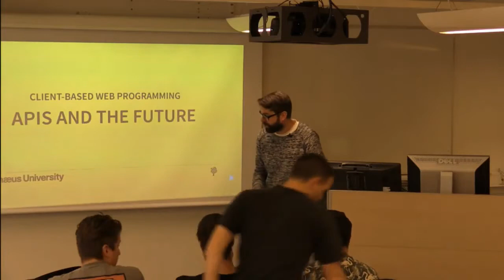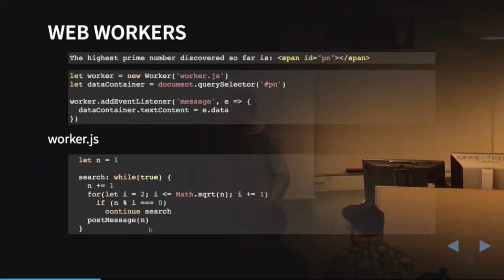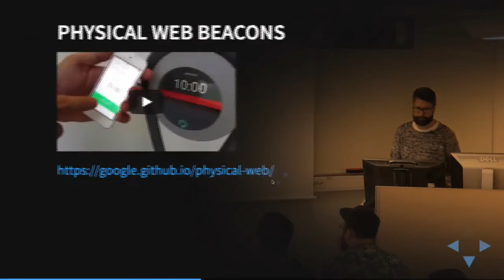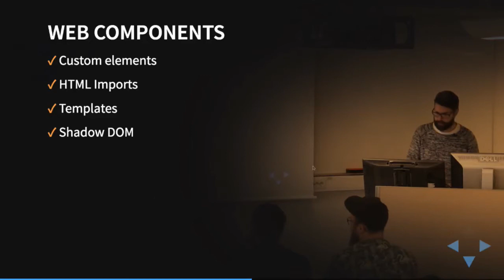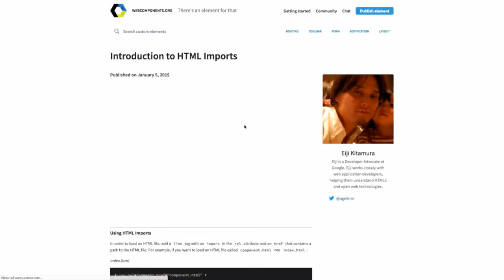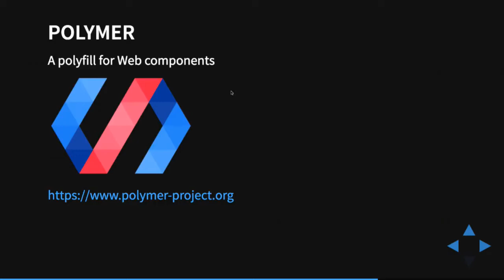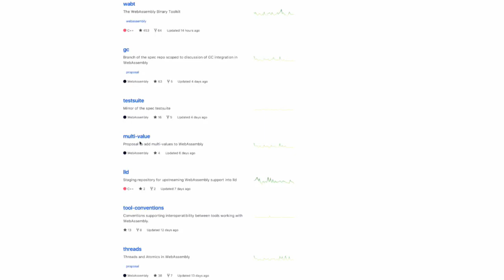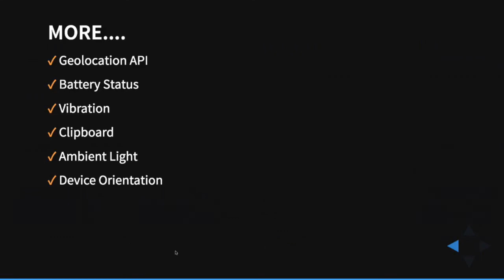1DV525 - L10 - APIs and the future